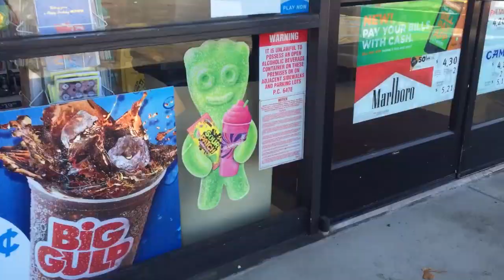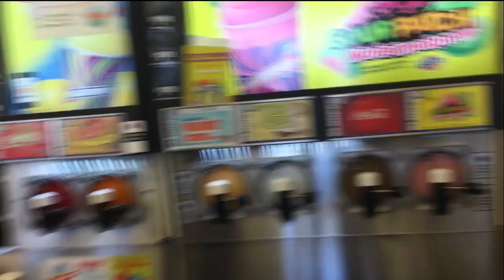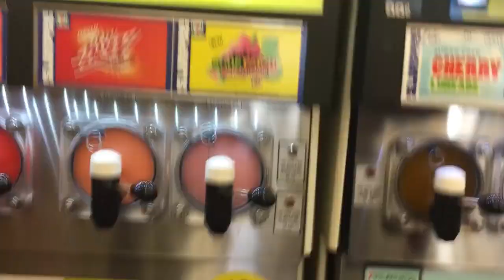Free Slurpee Day! (7-Eleven Slurpee Challenge)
Hey guys! Yesterday was Free Slurpee Day at 7-Eleven! In the spirit of the day, my friend Nicole and I went around to 7-Elevens all around the city to see just how many we could get! I present to you...The Free Slurpee Challenge...of sorts.